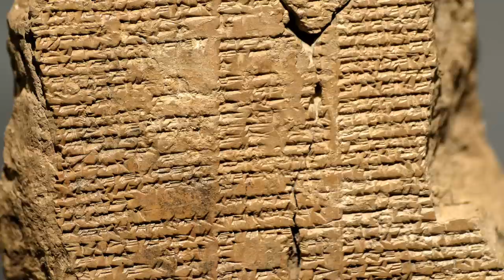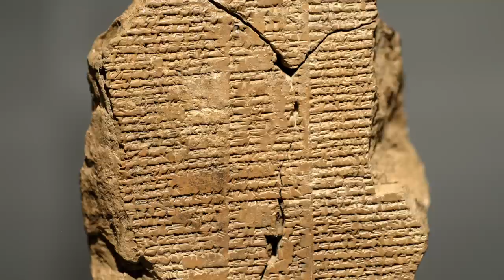L'Épopée de Gilgamesh - Livre audio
Traduit par Abed Azrié

L’Épopée de Gilgamesh est l'une des oeuvres littéraires les plus anciennes de l'humanité. Écrite plus de 1700 ans avant Jésus-Christ, elle relate les aventures de Gilgamesh, roi d'Uruk, dans sa quête d'immortalité.

00:00 PROLOGUE, La cité première
01:32 GILGAMESH, Dieu et homme
04:04 ENKIDOU, Les premiers âges
04:43 LE CHASSEUR, L'intermédiaire
09:34 LA FEMME, L'initiatrice
10:40 PAROLES DE LA FEMME
11:28 RÉPONSE D'ENKIDOU
11:58 PAROLES DE LA FEMME
13:04 RÊVES DE GILGAMESH, Dans Ourouk
17:24 LES BERGERS, L'apprentissage
19:04 OUROUK AUX REMPARTS
21:16 LA LUTTE
22:48 L'AMITIÉ
23:35 L'AVENTURE
25:12 LA VAILLANCE
26:11 LES PRÉPARATIFS DE L'EXPÉDITION
33:41 LES SONGES DE GILGAMESH, Sur la route des cèdres
39:48 LA FORÊT DES CÈDRES, Mort de Houmbaba
42:35 ISHTAR, L'amour
44:09 REFUS DE GILGAMESH
51:13 LAMENTATIONS D'ISHTAR
51:29 LE RETOUR DES DEUX HÉROS
52:44 SONGES ET MORT D'ENKIDOU
1:10:03 L'HOMME SCORPION
1:12:54 SHAMASH, Le dieu-soleil
1:15:08 SIDOURI, L'échanson des dieux
1:18:36 L'HUMAINE CONDITION
1:19:24 OUR-SHANABI, Batelier des dieux
1:25:40 OUTA-NAPISHTIM, L'aïeul immortel
1:30:46 LE DÉLUGE, La plante d'immortalité
1:51:36 ÉPILOGUE, Ourouk Gilgamesh

Sources des illustrations :
- Vignette : DALL-E
- Tablette V
- Représentation d'Enkidu, -2027 à -1763
- Rousse (La Toilette), Henri de Toulouse-Lautrec, 1899
- Gilgamesh et Enkidu massacrant Humbaba dans la forêt des cèdres, Irak, -19e à -17e
- Waldorf Teacher Resources, 2019
- Héros, peut-être Gilgamesh, voire Enkidu, serrant sur son cœur un lion vivant. Bas-relief du palais de Sargon II à Khorsabad
- Masque de Houmbaba, -1800 à -1600 BCE, Irak
- Whore of Babylon, William Blake, 1809
- Wael Tarabieh
- Gilgamesh Bemoans the Death of Enkidu (XXVIII), 1966, Ben Zion
- Wael Tarabieh
- Jim Burns, 1984
- ?, rechercher uta-napishtim
- Noé maudissant Canaan, Gustave Doré, 1866
- Le Déluge, William Miller, gravure, 1844
- @FauneRadio , illustration dans sa vidéo "Gilgamesh On-Chain"
- Francis Mosley